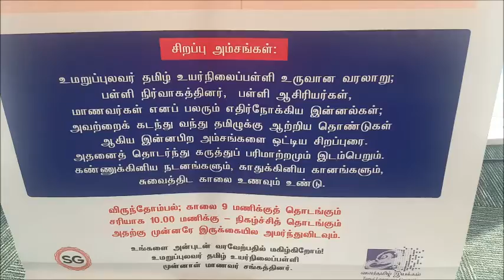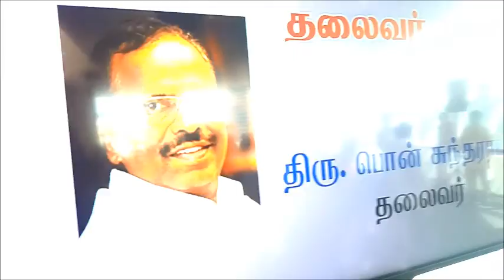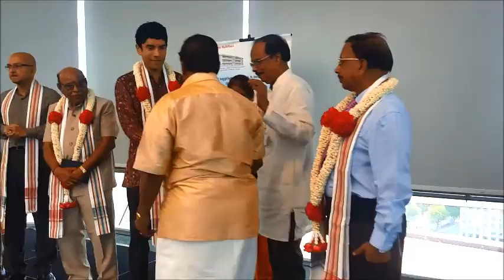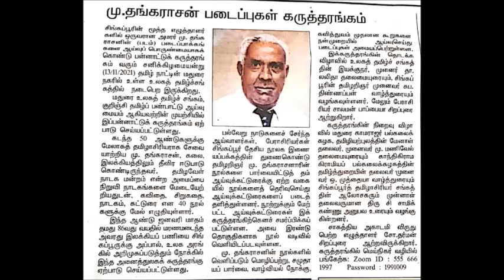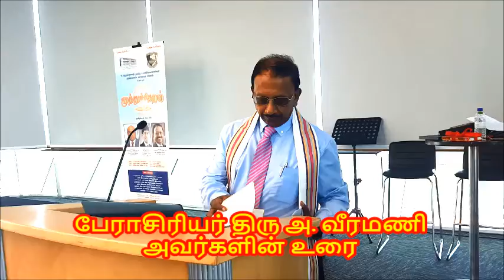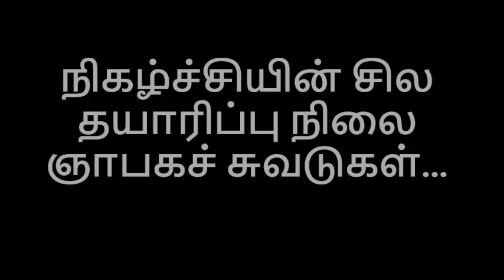உமறுப் புலவர் தமிழ் உயர் நிலைப் பள்ளி முன்னாள் மாணவர் சங்கம் : முத்துச்சிதறல் நிகழ்ச்சி (2019)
உமறுப் புலவர் தமிழ் உயர் நிலைப் பள்ளி  முன்னாள் மாணவர் சங்கம் நடத்திய 2019-ஆம் ஆண்டின் முத்துச்சிதறல் நிகழ்ச்சி.

திரு. பொன் சுந்தரராசு தலைமையில், 2015 ஆண்டு முதல் 2021 வரை, ஏழு ஆண்டுகள் இயங்கிய செயற்குழு நடத்திய பல முக்கிய நிகழ்ச்சிகளில் சிலவற்றை நமது உமறுப் புலவர் தமிழ் உயர் நிலைப் பள்ளியின் முன்னாள் மாணவ மாணவிகளுக்கு இந்த யூ ட்யூப் ஊடக வழியாக தெரிவிக்கிறோம்.

இது இப்போதுள்ள செயற்குழுவிற்கும், வருங்கால செயற்குழுவிற்கும் ஒரு பெரும் உந்துணர்ச்சியாகவும் வழிகாட்டியாகவும் இருக்கும்.